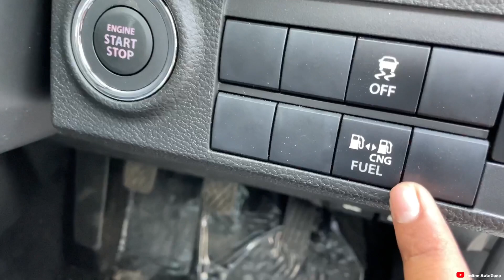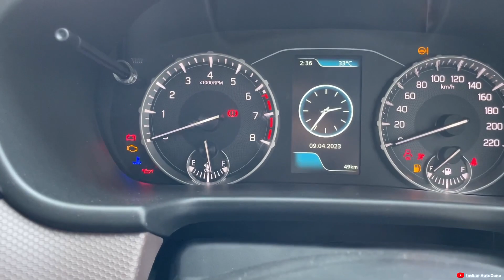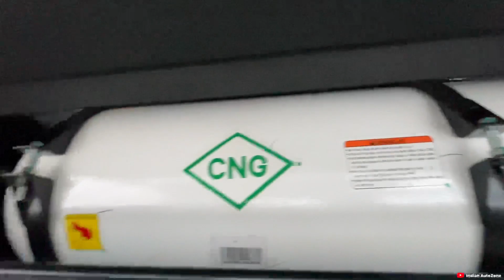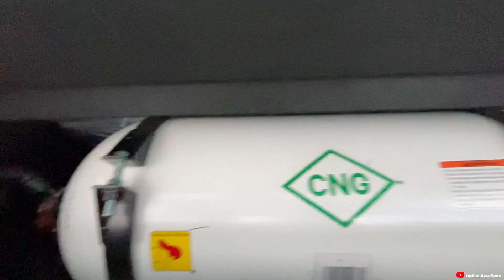अब Look's के साथ-साथ mileage भी😍 New Brezza With CNG🔥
About this video - hello dosto mene is video me Maruti Suzuki brezza zxi cng ke bare me detail me baat ki he to dosto video ko puri dekho or like comments karke btao kesi lagi Thanku❤️

About me -